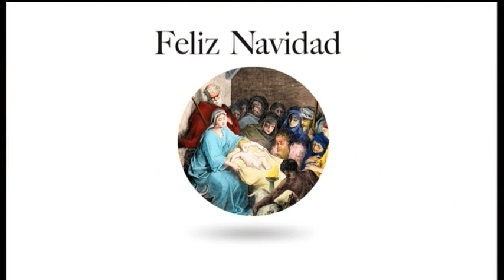Punto Pelota | Parte 2 | 22/12/2014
El mejor repaso de la actualidad deportiva a debate en Punto Pelota con Alonso Caparrós, Kiko Matamoros, Fernando Ballesteros, Javier Pérez Sala, Jordi Anjauma, y muchos más. No te lo pierdas.